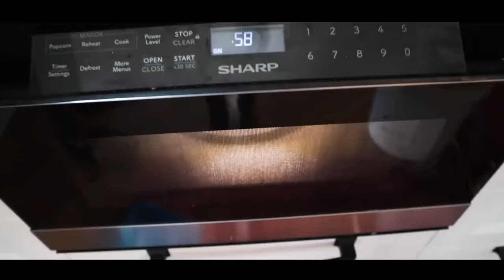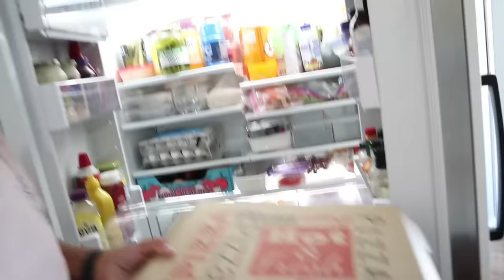I SWAPPED diets with MY DAD!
For the entire day, me and my dad swapped diets!

**musical.ly**  @klaileaj